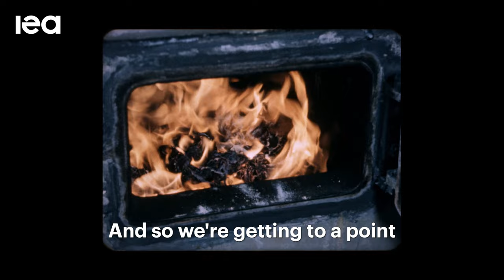Why is Carbon Dioxide a problem?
Since the start of the industrial revolution, levels of Carbon Dioxide in the atmosphere have increased by 50%. Analysts from the IEA go back-to-basics and explore why that's a problem for our climate.